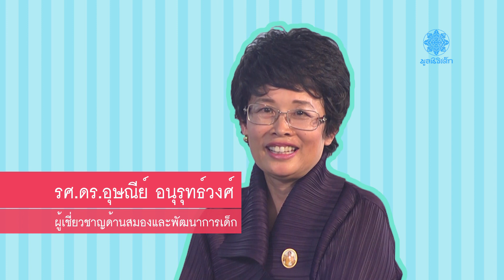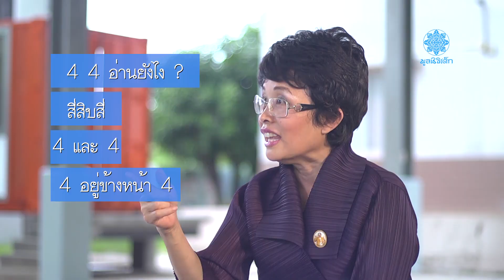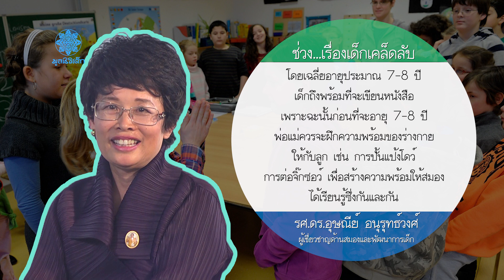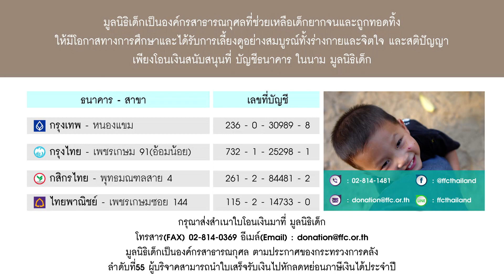EP.11 ลับสมอง-ฝึกวิธีคิดให้เด็ก - ครอบครัวรู้ Kids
EP.11 ตอน : ลับสมอง-ฝึกวิธีคิดให้เด็ก

 แขกรับเชิญ :  รศ.ดร.อุษณีย์ อนุรุทธ์วงศ์ ผู้เชี่ยวชาญด้านสมองและพัฒนาการเด็ก

รายการ ครอบครัวรู้ Kids รับชมได้พร้อมกันทุกวันศุกร์ เวลา 14.00 น.

ทาง Youtube ช่อง รายการโทรทัศน์ มูลนิธิเด็ก